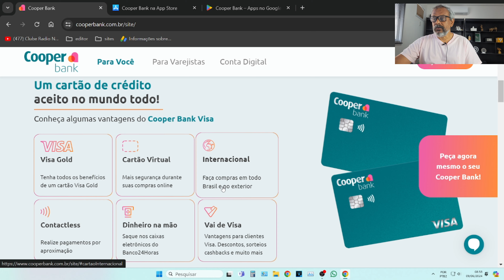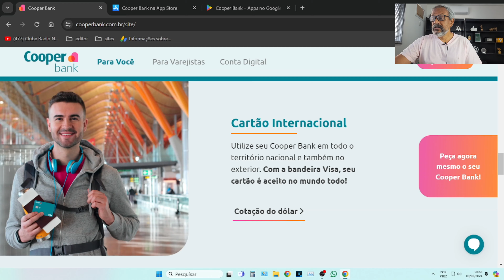💳NOVÍSSIMO CARTÃO DE CRÉDITO COOPERBANK VISA AROVA IMEDIATO por clube radio news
Coopercard com cartão de credito visa aprovação imediata e fácil